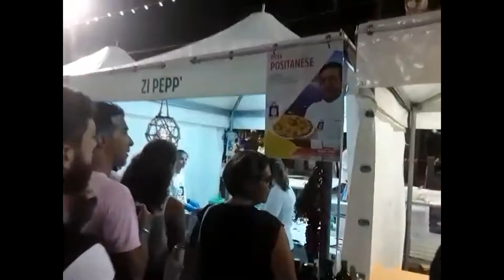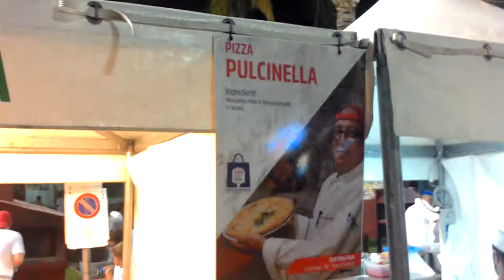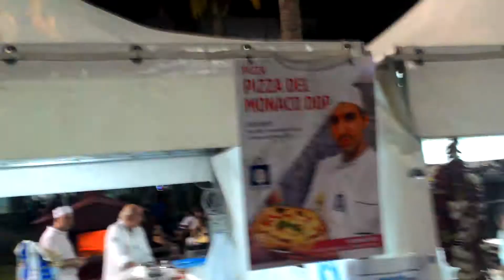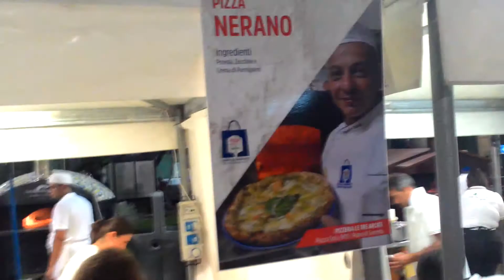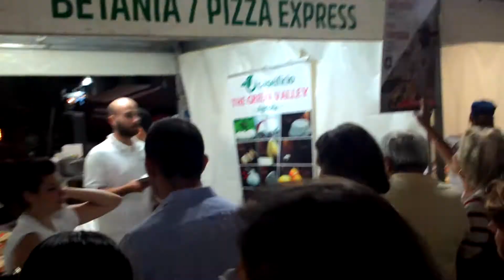PIANO.PIZZA FEST 2017 PIAZZA COTA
LUCIOESP-SARACI